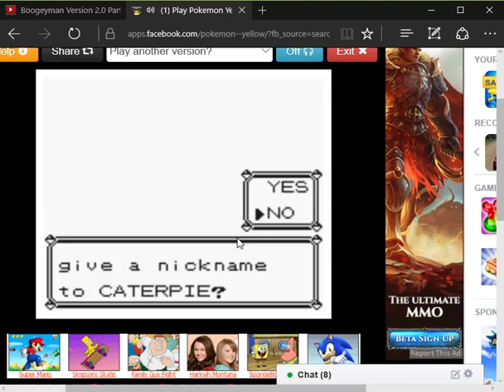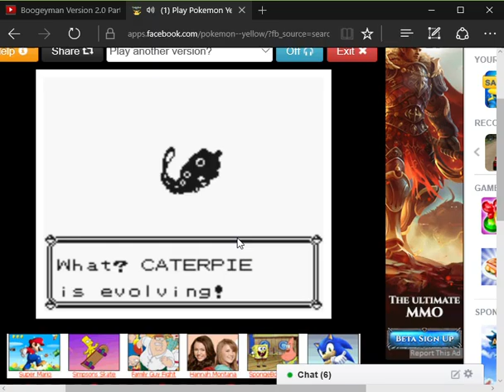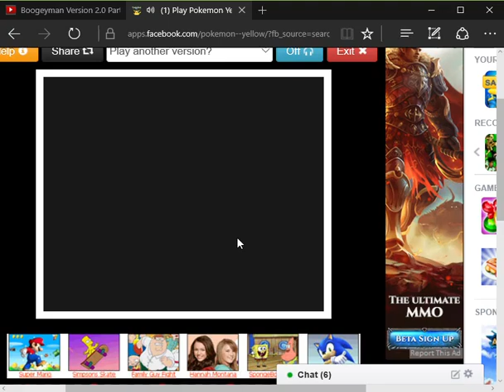Pokemon Yellow Part 2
Hey ya'll so I think this is the only other episode that has audio problems. But Anyway hope ya'll enjoy!!